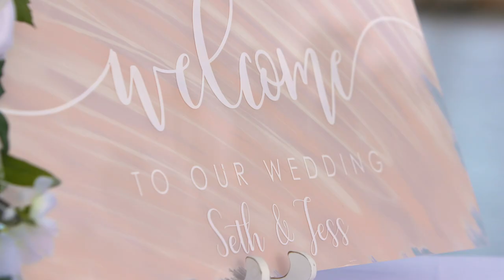Seth & Jess Smith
Married in beautiful Jamaica on January 14th.